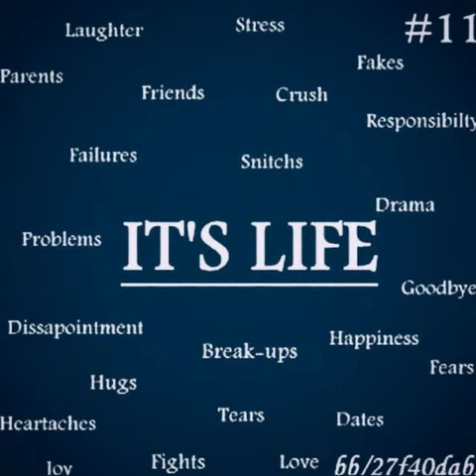እውነተኛ ታሪክ 💔ፍቅር ሲጎድል 😠 አስተማሪ ታሪክ ነው ያድምጡት